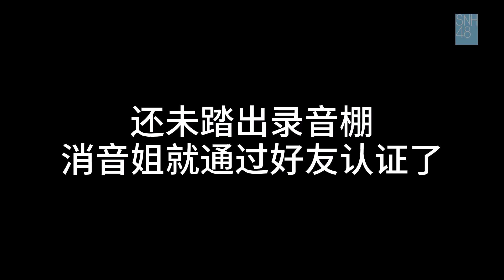( Hậu Trường ) Ngày Đông - Khổng Tiếu Ngâm & Viên Nhất Kỳ